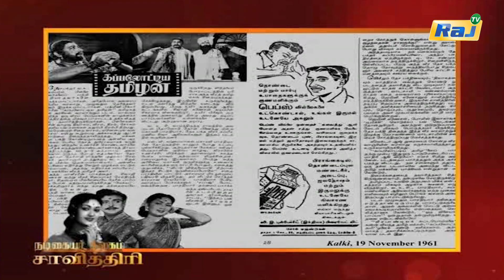Savitri Biography Episode - 114 | நடிகையர் திலகம் சாவித்திரி வாழ்க்கை வரலாறு | 20.11.2023 | Raj Tv